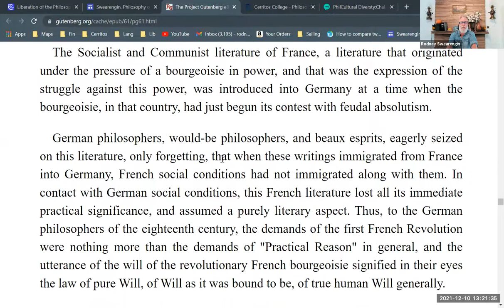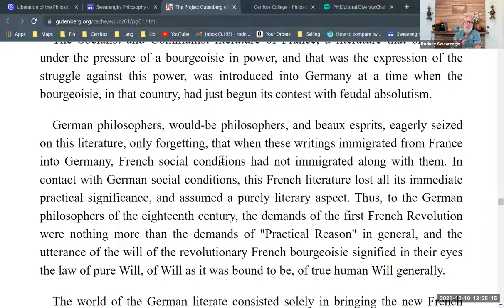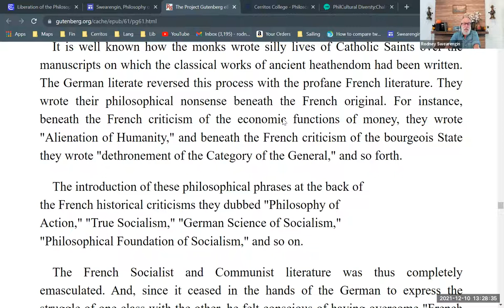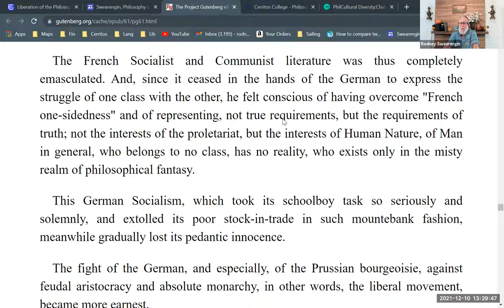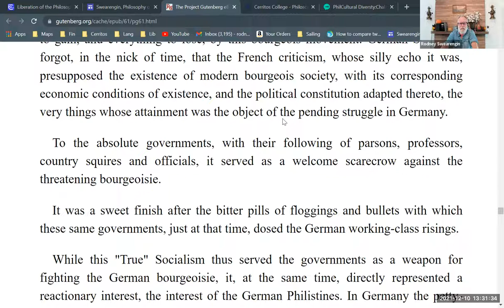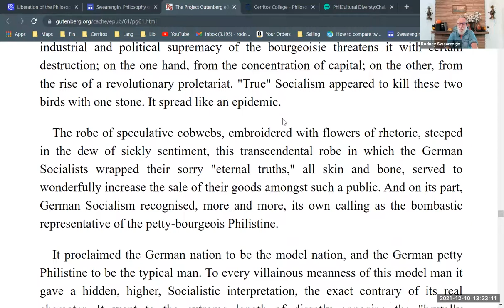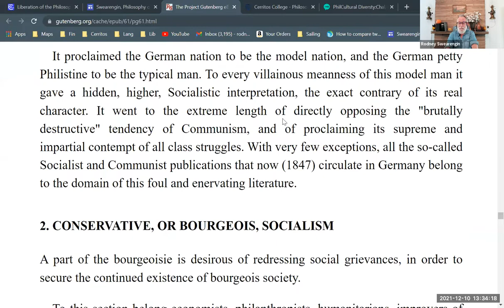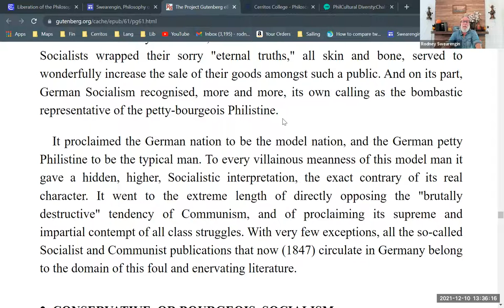"German, or 'True,' Socialism" from the "Communist Manifesto" (Section 3.1.c)